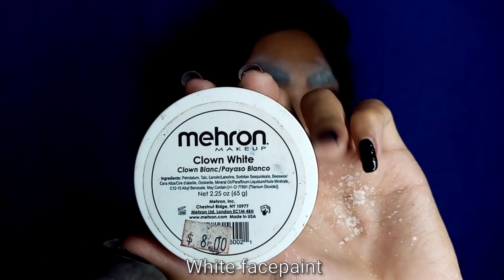SLENDRINA Sfxmakeup tutorial | Halloween scary makeup